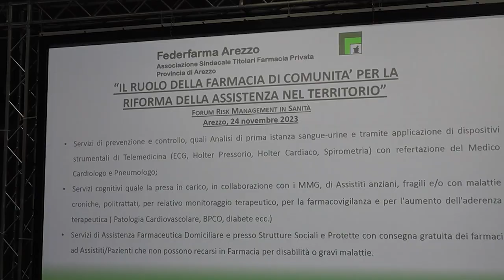Federfarma Arezzo, dal Forum Risk le richieste alla Regione Toscana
I farmacisti sono professionisti che rappresentano un perno del Servizio Sanitario Nazionale e per quel che riguarda il nostro territorio chiedono con forza e compattezza alla Regione Toscana un rapido via libera alla farmacia dei servizi”. Lo ha affermato il Presidente di Federfarma Arezzo, Roberto Giotti, nel corso del convegno dedicato al “Ruolo della Farmacia di Comunità nell’ambito della riforma dell’assistenza nel territorio”, che si è tenuto ieri ad Arezzo Fiere e Congressi,  nell’ambito del 18° Forum Risk Management in Sanità: “La sfida della sanità Pubblica”.
A rappresentare la Regione Toscana e a portare il saluto del presidente Eugenio Giani al convegno è stata Roberta Casini, sindaco di Lucignano e membro dell’Anci, che a nome del presidente regionale, ha confermato l’impegno della Regione a favore della rapida applicazione della norma sulla Farmacia dei Servizi che era stato preso personalmente dallo stesso Giani in occasione del recente convegno nazionale-regionale di Federfarma Arezzo dello scorso 16 ottobre.